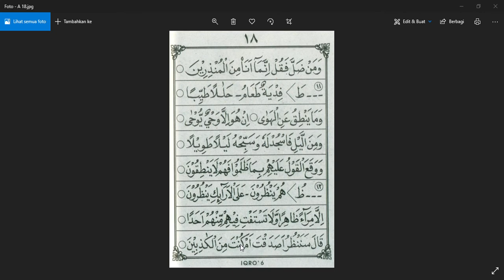IQRA' 6 HALAMAN 16-18 | RELIGION ACTIVITY